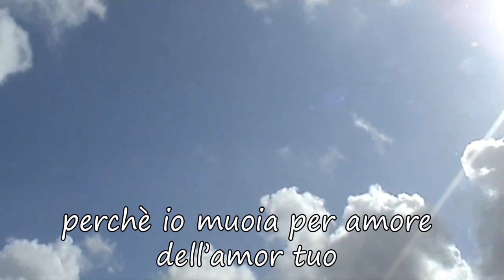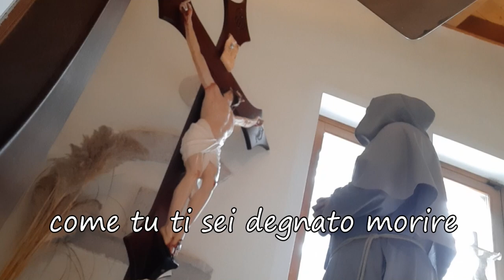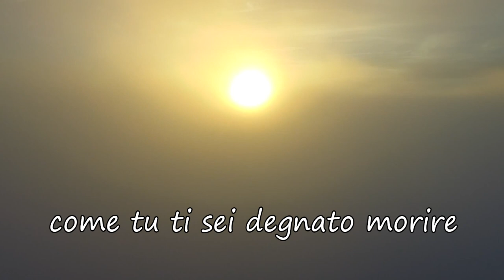PREGHIERA “ABSORBEAT” (Giuseppe Cionfoli) 2020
PREGHIERA "ABSORBEAT"
Questa preghiera si trova nell’”Arbor Vitae” (1305) di Ubertino da Casale. Essa è sostanzialmente già presente negli scritti di Giovanni di Fédecamp (1078). A Francesco giunse probabilmente anonima. Qualche adattamento può farsi risalire al santo, che certamente la recitò. Quanto alla datazione nulla si può dire.

Rapisca, ti prego, o Signore,
I'ardente e dolce forza del tuo amore
la mente mia da tutte le cose che sono sotto il cielo,
perché io muoia per amore dell'amor tuo,
come tu ti sei degnato morire
per amore dell'amor mio.

Canto di Giuseppe Cionfoli

Ripresa e Montaggio video di